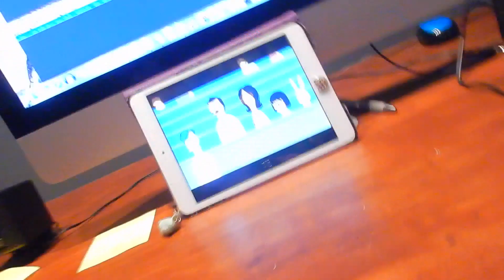Vlog 229: New Things and Packing